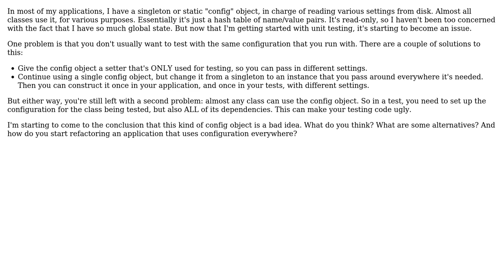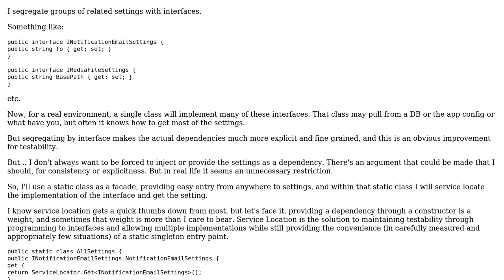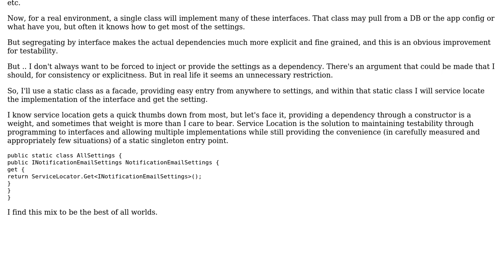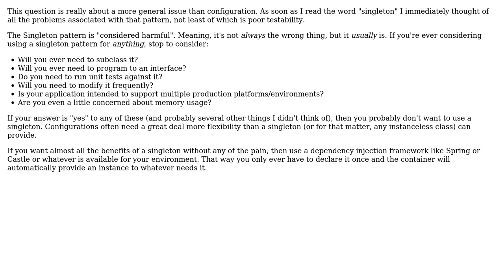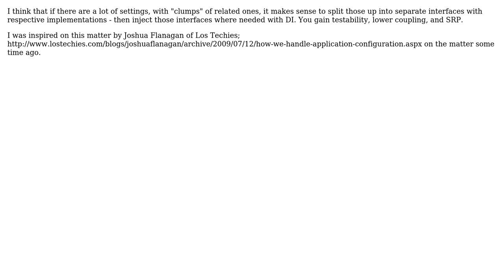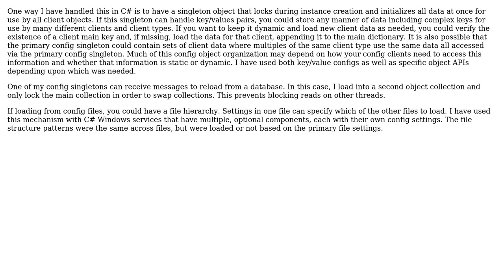Software Engineering: Is a single config object a bad idea? (9 Solutions!!)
Software Engineering: Is a single config object a bad idea?

With thanks & praise to God, and with thanks to the many people who have made this project possible! | Content (except music & images) licensed under CC BY-SA | Music | Images & others | With thanks to user Tim Butterfield user quentin-starin user Peter Torok user paul user Martin Maat user Kramii user JW01 user Justin Beal user indyK1ng user Grant Palin user Aaronaught and the Stack Exchange Network Trademarks are property of their respective owners. You are responsible for your own actions.